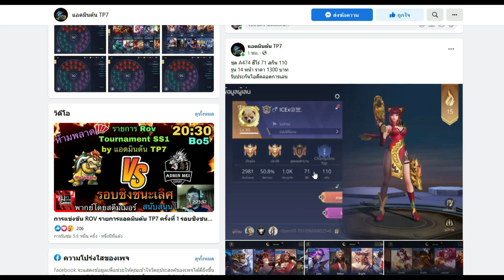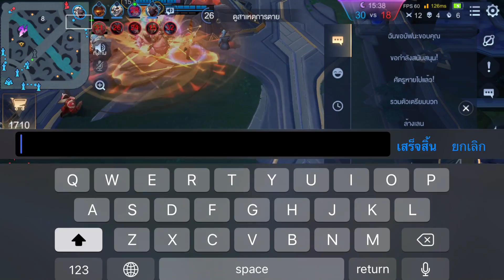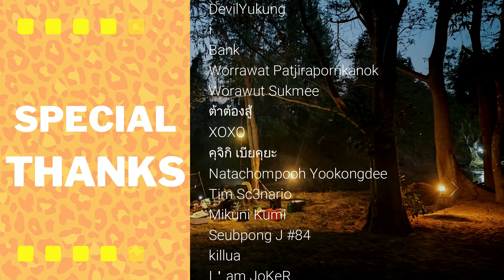ROV : TEERI วิจัยเซ็ตฮีโร่ตัวใหม่ ทีริ MVP ทุกตา ดาเมจ 30-40% ทุกเกม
00:00 -​ INTRO
00:50 - สปอนเซอร์
01:30 - เกมที่ 1